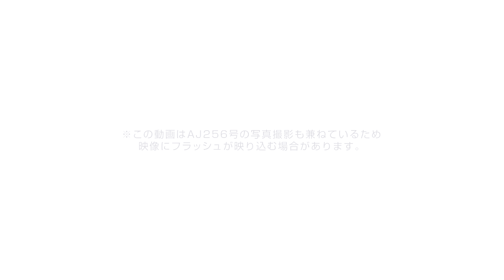[ADAview] NAチャレンジャーズ #03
ネイチャーアクアリウムギャラリーにて行われたADAスタッフ3名によるレイアウト制作の様子をお伝えします。
動画3本目は120cm水槽（ハイタイプ）のレイアウト。高さのある水槽の特徴をいかした雲山石と流木の組み合わせ方や、化粧砂とソイルの敷き分けなど様々なテクニックが詰まった内容となっております。